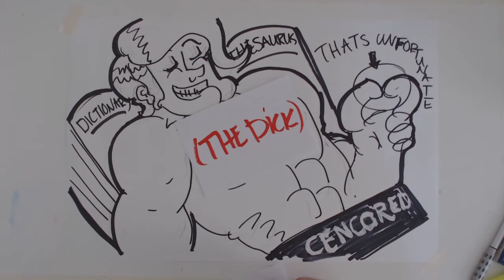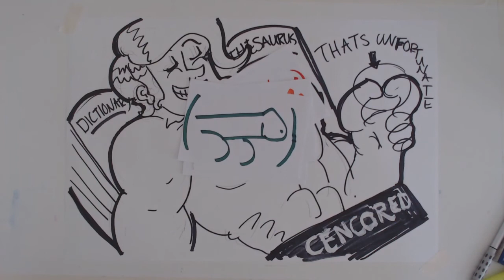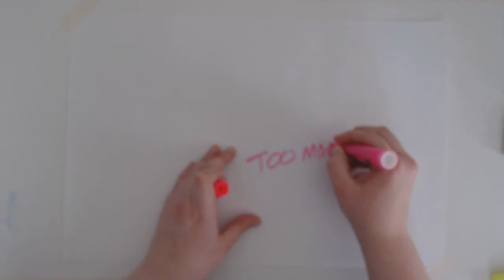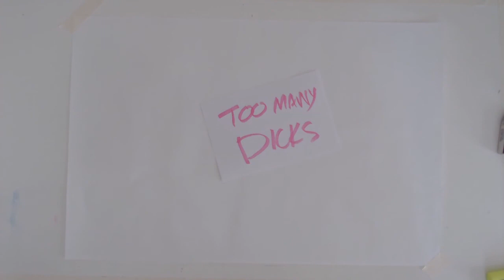HOUR 21: Metabods | 24 Terrible Hours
HOUR 21:

Thassa lotta penises!